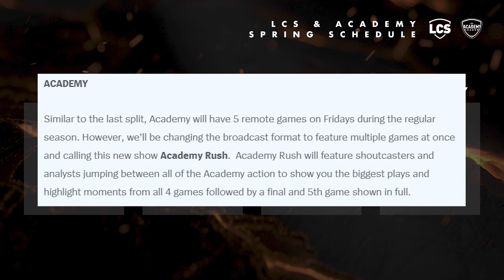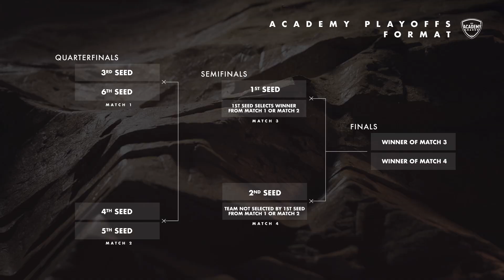League of Legends LCS Format Changes Are GREAT, VOLIBEAR REWORK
Riot's kicking off 2020 by finally changing the formats of LCS and Academy games and we got a peek at the new Volibear, who looks SCARY.